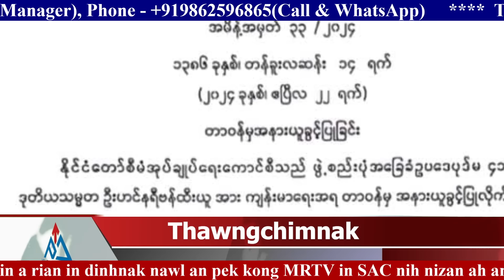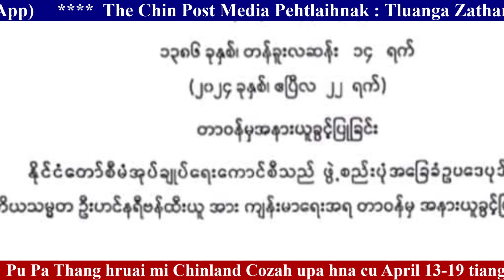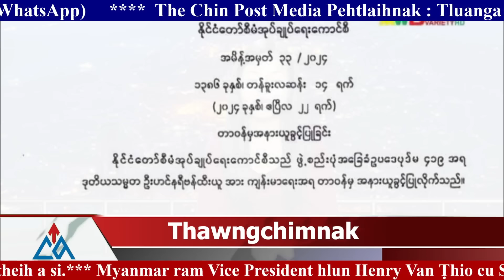23 April(Vaupi), 2024 Zaanlei Thawngchimnak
23 April(Vaupi), 2024 Zaanlei Thawngchimnak